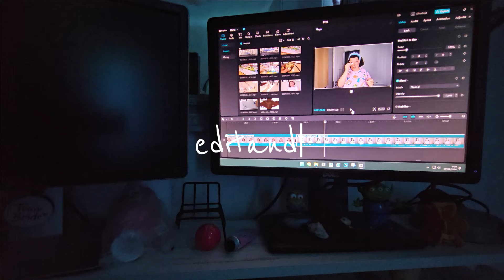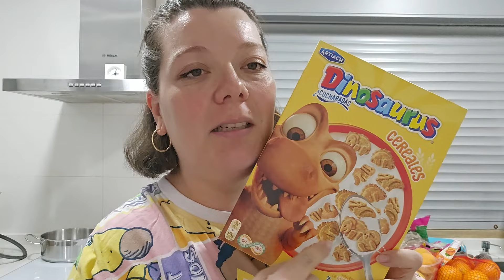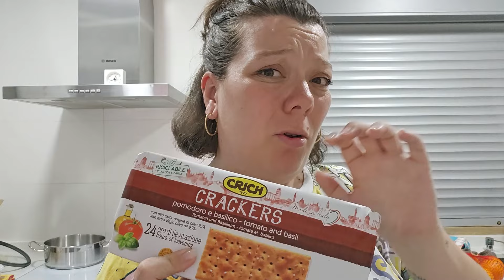vlog 27 · Round 2 rebajil🤭 y un paron a mitad de semana 😥